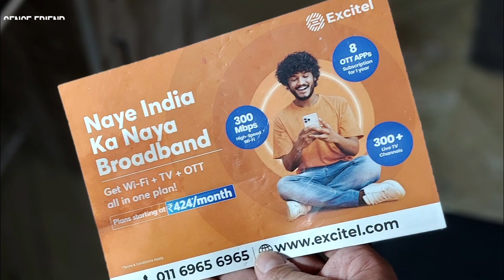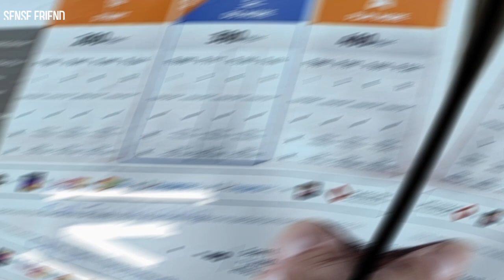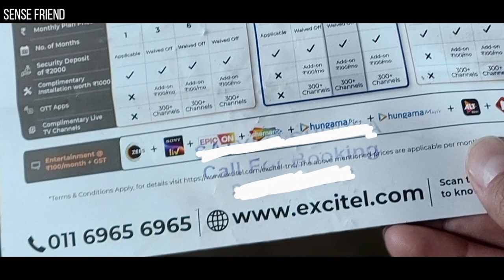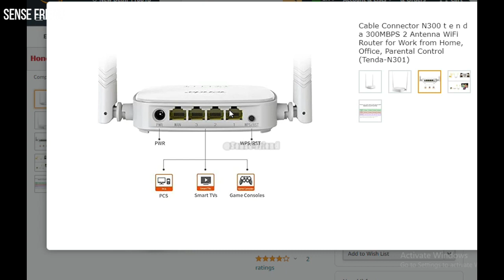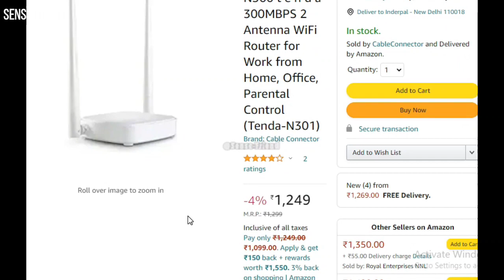200 Mbps Speed @₹424 only | EXCITEL Fiber Broadband Plan review with wi-fi Routers review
Best Buy Link Routers:
: Talabat® WiFi Extender Signal Booster, 2.4GHz 300Mbps high Transmission WiFi Range Extender, Wireless Internet WiFi Repeater with Ethernet Port, 1-Tap Setup, Access Point
: TP-link 300Mbps Wireless N Speed N300 TL-WR840N Wi-Fi Single Band Router | Access Point Mode | Range Extender mode | WISP Mode | Parental Controls | Guest Network | IPTV | IPv6 | White
: Cable Connector N300 t e n d a 300MBPS 2 Antenna WiFi Router for Work from Home, Office, Parental Control (Tenda-N301)
: World Shopper Mercusys N300 Wireless WiFi Router MW302R | Two 5dBi Antennas | 300Mbps Wi-Fi Speed | IPv6 Compatible | Parental Control | Multi-Mode
: WiFi Extenders Signal Booster,2.4GHz 300Mbps WiFi Booster and Signal Amplifier,up to 2640 Sq.ft 2 Antennas 360° Full Coverage with Ethernet Port and Access Point

: D-Link R03 N300 Eagle PRO AI Advance Parental Control Router with Voice Control Assistant (Alexa & Goggle Assistant) - Wi-Fi, Ethernet (Single_Band, 300 megabits_per_Second)
: D-Link R04 N300 Eagle PRO AI Advance Parental Control Router with Voice Control Assistant (Alexa & Goggle Assistant) - Wi-Fi, Ethernet (Single_Band, 300 megabits_per_Second)
: D-Link DIR-615 Wi-fi Ethernet-N300 Single_band 300Mbps Router, Mobile App Support, Router | AP | Repeater | Client Modes(Black)
: Xiaomi Mi Smart Router 4C, 300 Mbps with 4 high-Performance Antenna & App Control, Single_Band, Wi-Fi, White
: TP-Link TL-WR820N 300 Mbps Single_Band Speed Wireless WiFi Router, Easy Setup, IPv6 Compatible, Supports Parent Control, Guest Network, Multi-Mode Wi-Fi Router
: Tenda N301 RJ45 Wireless-N300 Mbps Single_Band Easy Setup Router (White, Not a Modem)
: MERCUSYS N300 Wireless WiFi Router MW302R | Two 5dBi Antennas | 300Mbps Wi-Fi Speed | IPv6 Compatible | Single_Band, Parental Control | Multi-Mode
: Dexgear Share it 300Mbps Wireless N Cable, 4 Fast LAN Ports, Easy Setup, Wi-Fi Router Full Metal Body WiFi

In this video I will provide you detailed information about 200 Mbps Speed @ 424 Rs only | EXCITEL Fiber Broadband Plan review with wi-fi Routers review.